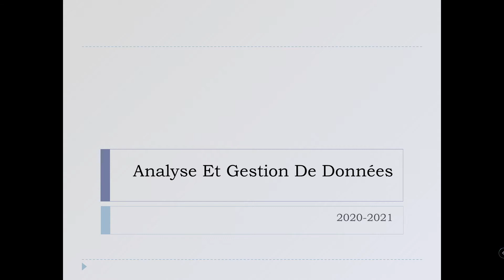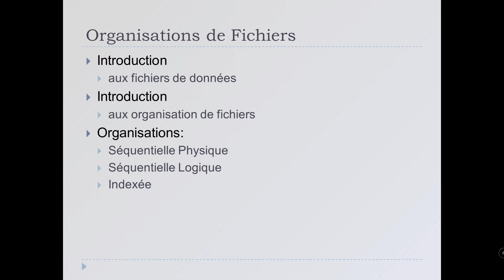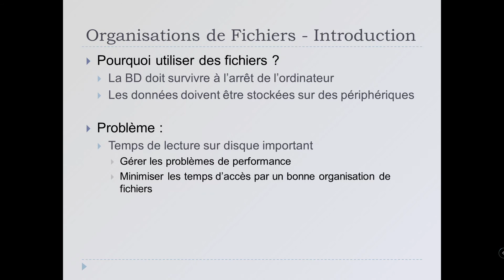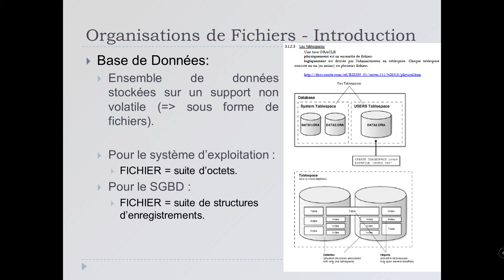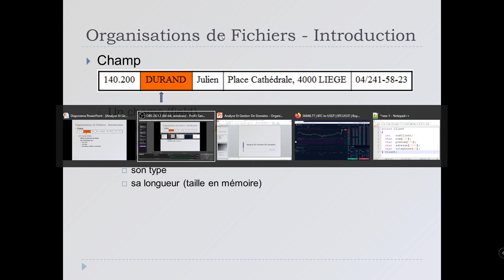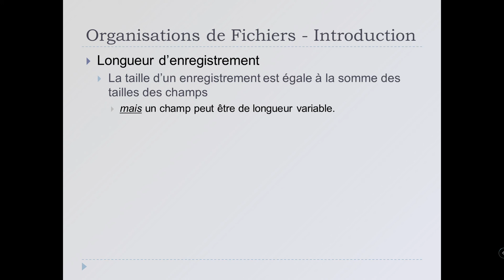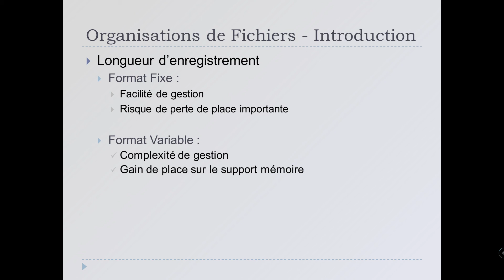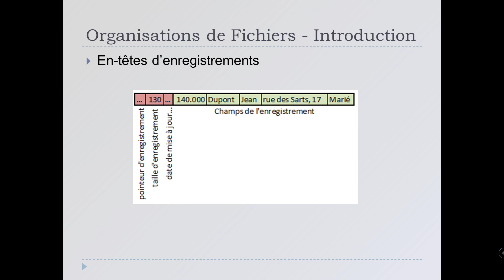20210129 AGD2 Capsule 01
Organisation de Fichiers
Introduction 01